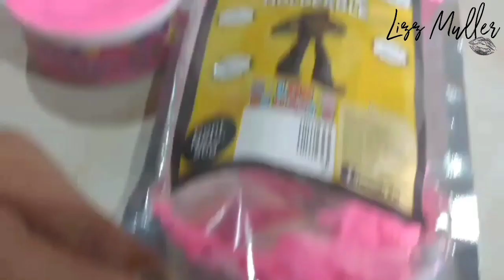COMO HACER MOLDE DE OREJA // HAZ TUS OREJAS PARA DISFRAZ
Una manera de sacar un molde de yeso de tu sorejas para hacer, orejas de duente, orejas de hombre lobo, orejas de elfo, y todo tipode orejas de seres extraños

pasena ver tmbn el mode de cara  podria interesarles!!